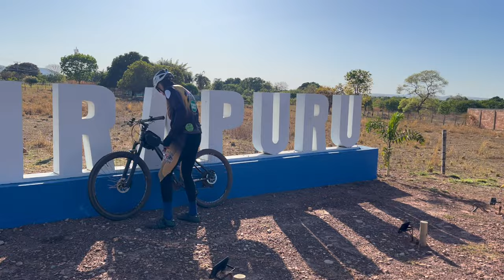Pedal do Cajú - UIRAPURU GO 07 E 08/09/2023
Uirapuru é uma cidade de Estado do Goiás. Os habitantes se chamam uirapuruenses.
O município se estende por 1 153,5 km² e contava com 2 854 habitantes no último censo. A densidade demográfica é de 2,5 habitantes por km² no território do município.
Vizinho dos municípios de Santa Terezinha de Goiás, Campos Verdes e Crixás,Uirapuru se situa a 84 km a Norte-Oeste de Itapaci a maior cidade nos arredores.
Situado a 362 metros de altitude, de Uirapuru tem as seguintes coordenadas geográficas: Latitude: 14° 17' 4'' Sul, Longitude: 49° 55' 3'' Oeste